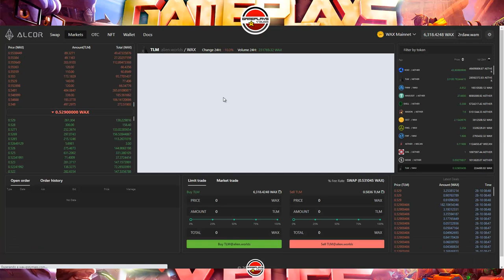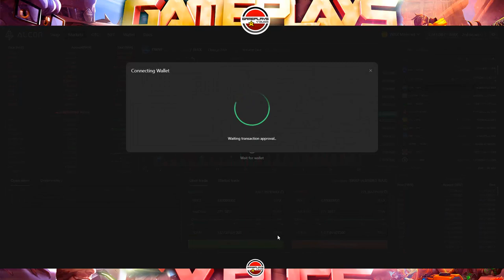FARMERS WORLD. SORTEOOOOO!!!! QUIEN SE ANIMA!??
Si tienes dudas relacionadas con este video, en mi discord:
Canal de Gameplays y Bugs: